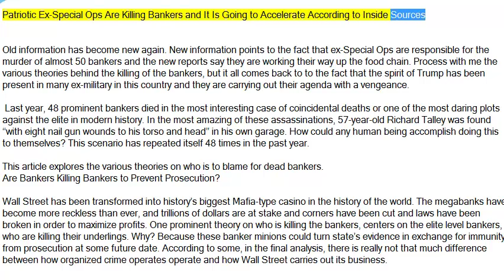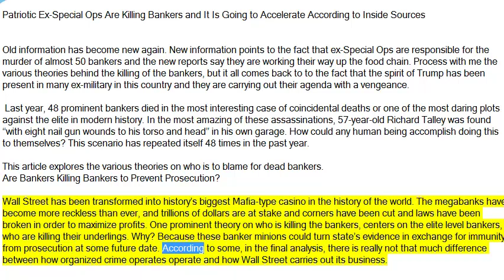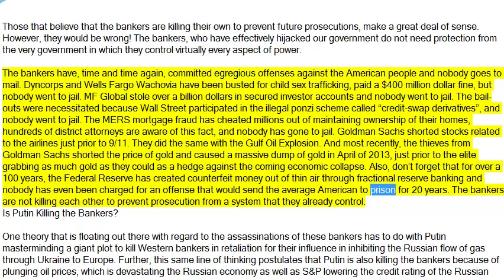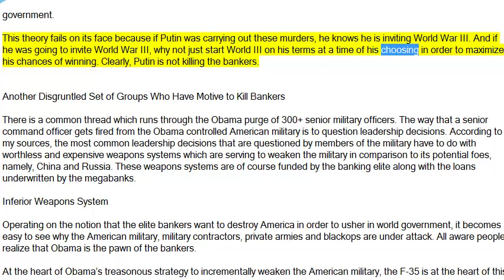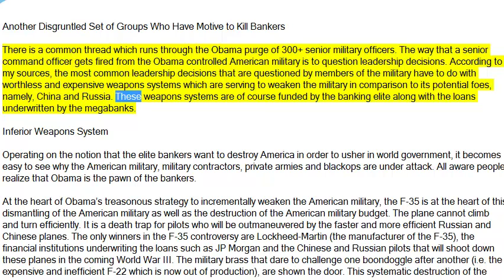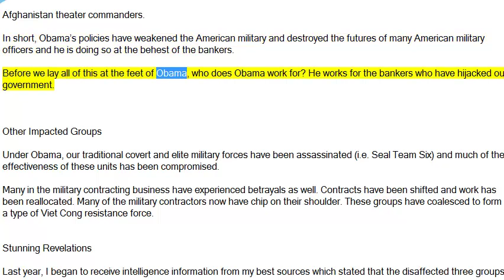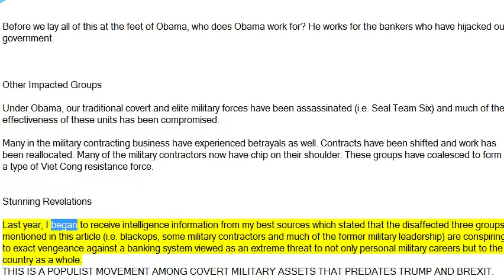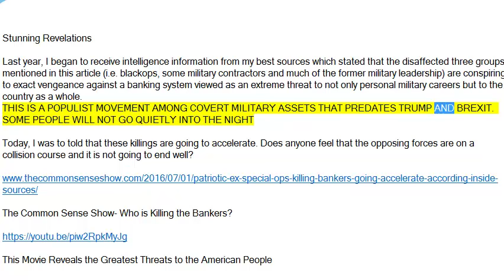Who is Killing the Bankers : Obama’s treasonous strategy to weaken the American military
THIS IS A POPULIST MOVEMENT AMONG COVERT MILITARY ASSETS THAT PREDATES TRUMP AND BREXIT.  SOME PEOPLE WILL NOT GO QUIETLY INTO THE NIGHT

Today, I was to told that these killings are going to accelerate. Does anyone feel that the opposing forces are on a collision course and it is not going to end well?

The Common Sense Show- Who is Killing the Bankers?

This Movie Reveals the Greatest Threats to the American People

    “ “..thrilling and informative and terrifying. captured the essence of the dangers which presently confront the American people with clarity and detail…”

— — Dave Hodges, The Common Sense Show